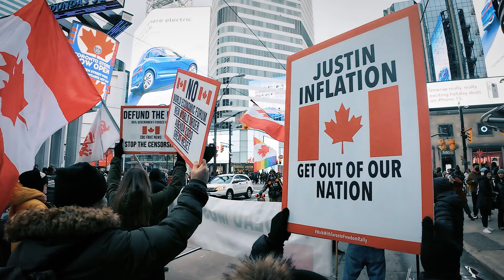Happy New Year - O Canada At Dundas Square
Dec 30 2023 - Yonge and Dundas / Dundas Square -Toronto Freedom Rally singing O Canada and Happy New Year to every one .